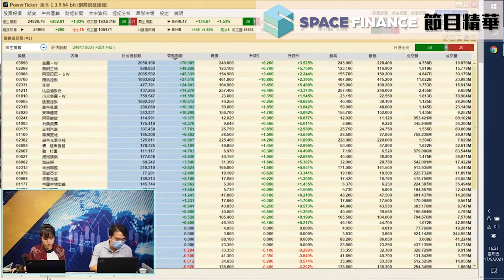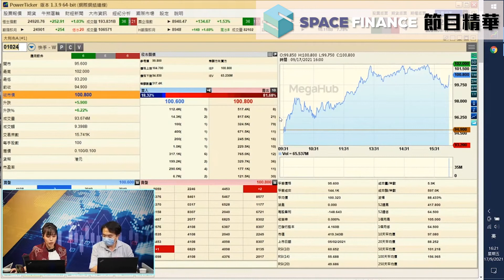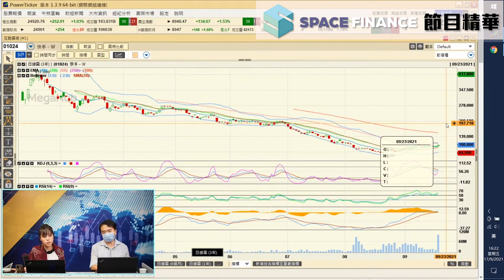收市埋齋 節目精華 | 恆指未見明確 快手跌得太多 劉校長點睇？ | 嘉賓: 劉校長 | Space Finance財經台 | 2021-09-17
00:11 恆指點睇
02:09 快手(1024)

唔想錯過Space Finance財經台精彩節目? 即刻訂閱啦👆🏻✅

⁘追蹤 Space Finance 財經台 | 恆宇金控⁘